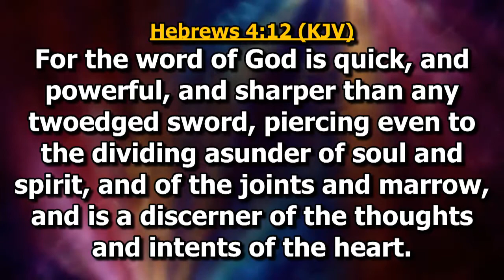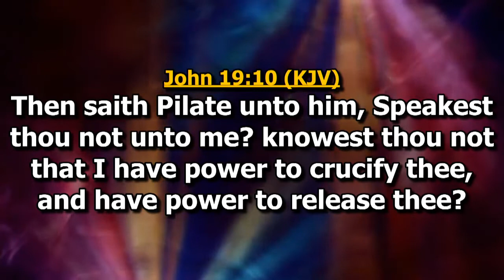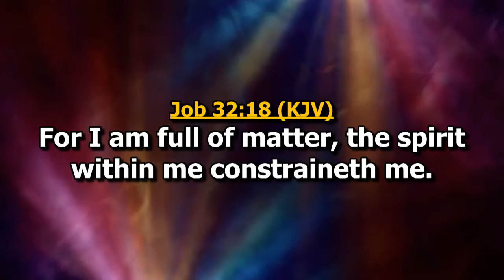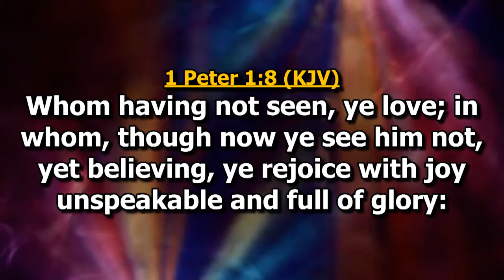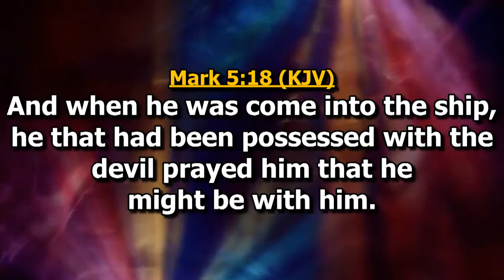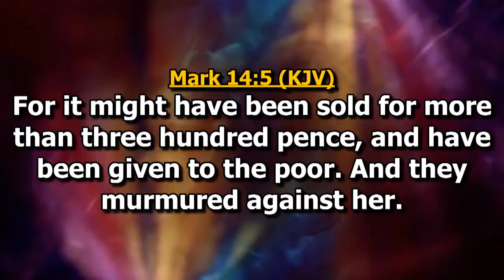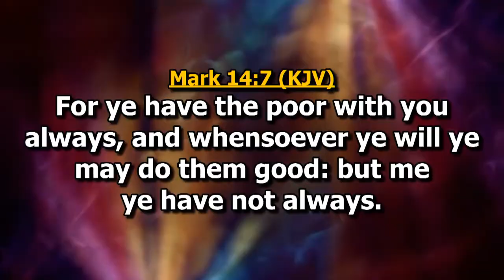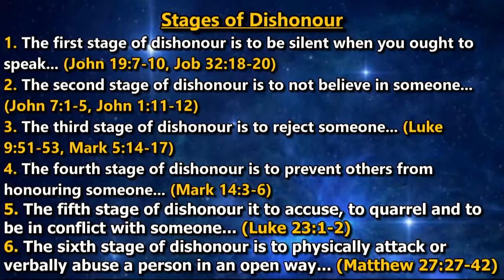Stages of Dishonour | Bishop Eddy Addy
Watch '' Stages of Dishonour '' Preached By Bishop Eddy Addy At The Makarios Cathedral In The Makarios Church-HQ., Headquarters of The Makarios Denomination, East Legon Hills, Accra, Ghana On Tuesday, 04th October, 2022.